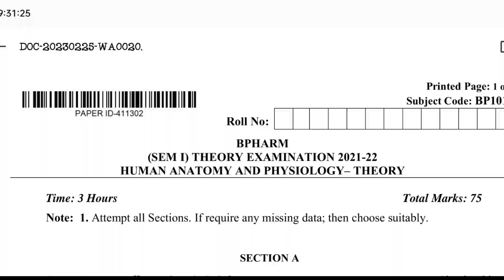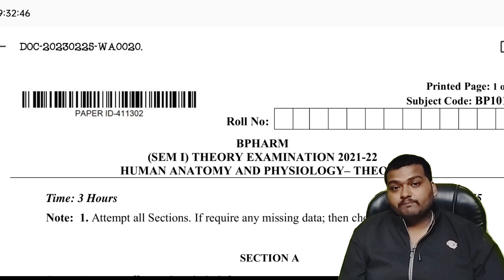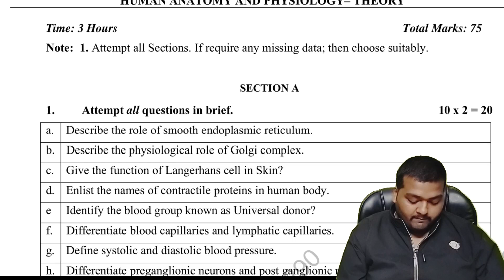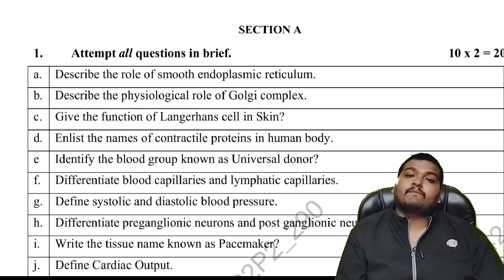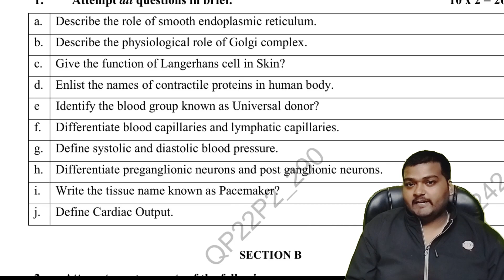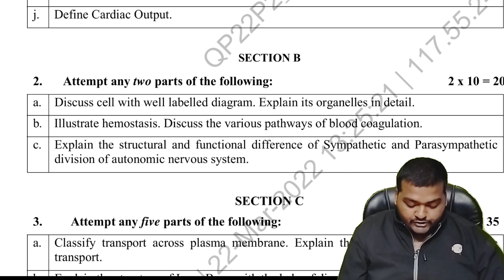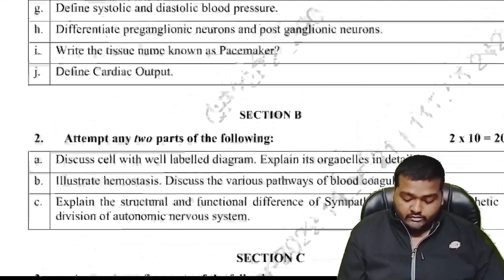Human anatomy and physiology 1 important questions | Hap 1st || b pharmacy 1st Semester|Ankit verma